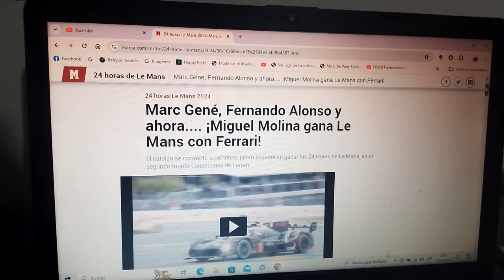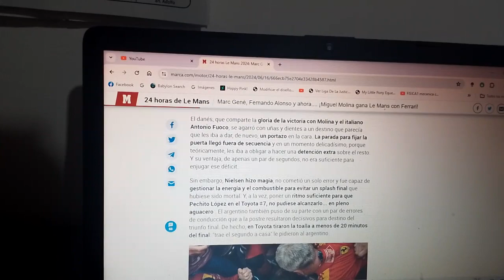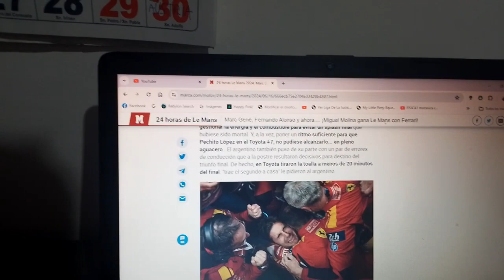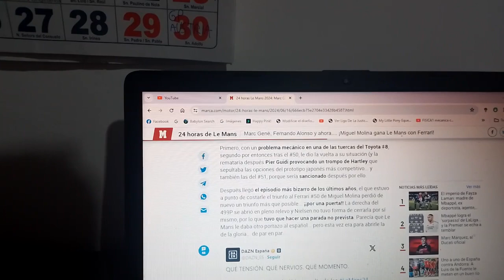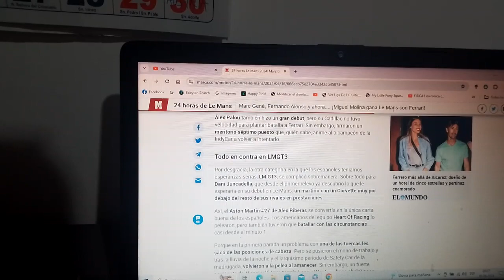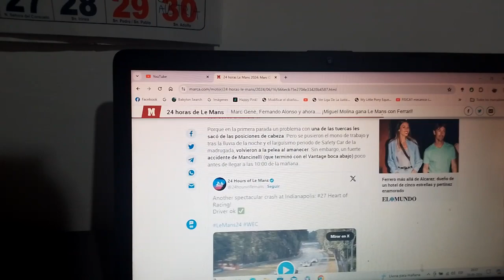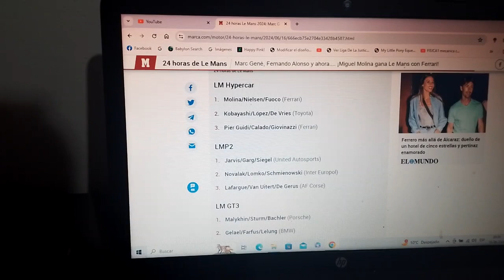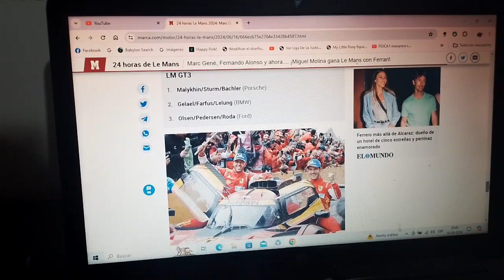Resumen 24 Horas de Le Mans 2024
Nuevamente Scuderia Ferrari fue el ganador de esta nueva versión 2024 de las 24 Horas de Le Mans esta vez de la mano del español Miguel Molina acompañado del danés Nickras Nielsen y del italiano Antonio Fuoco